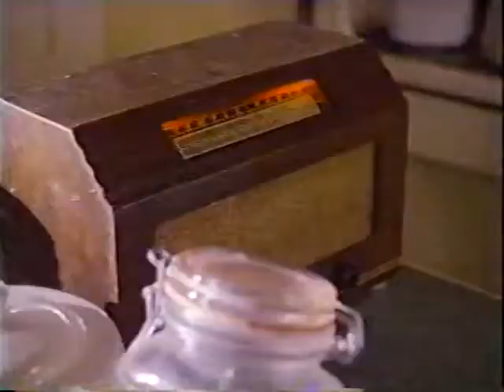Homefront Season 1 episode 14: "When It Rains, It Pours"